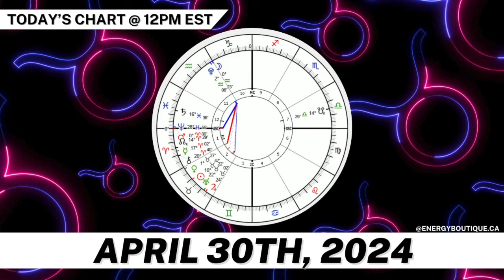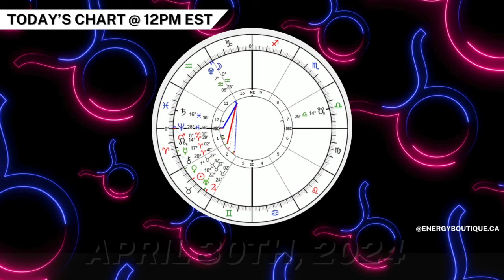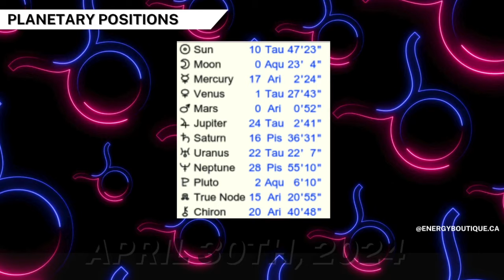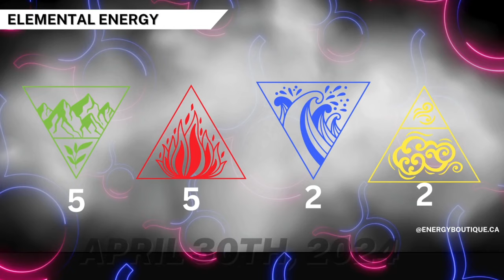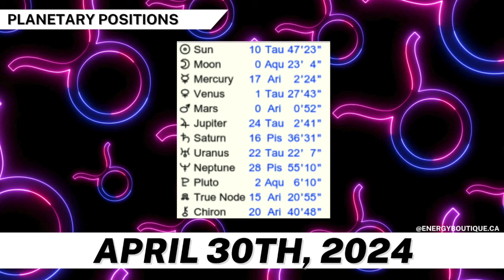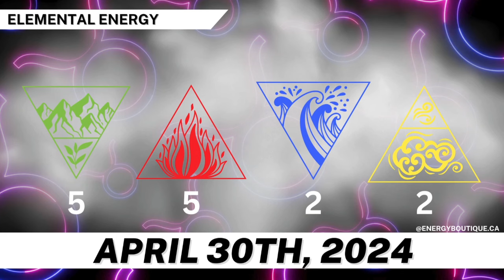ENERGY FORECAST: APRIL 30, 2024